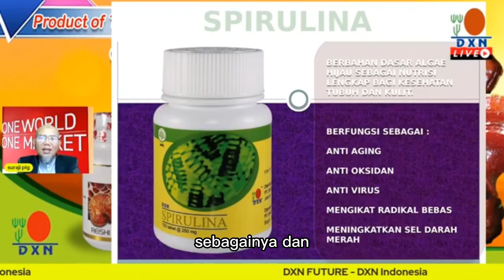Manfaat Spirulina DXN